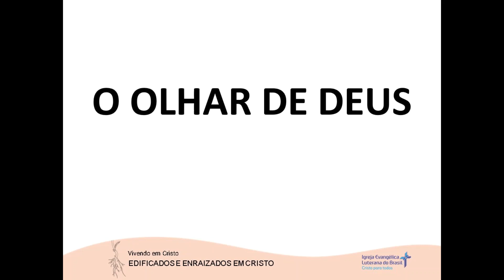O OLHAR DE DEUS (12/12/2022)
Devoção de autoria do Rev. Maximiliano Wolfgramm Silva disponibilizada no site da Hora Luterana.